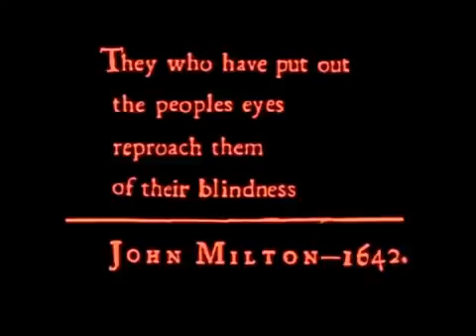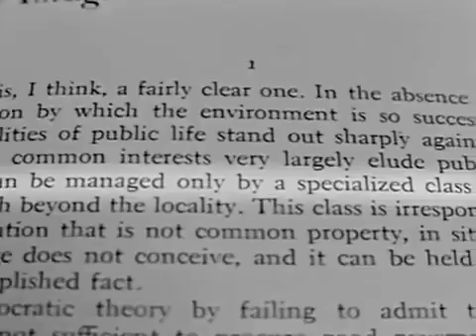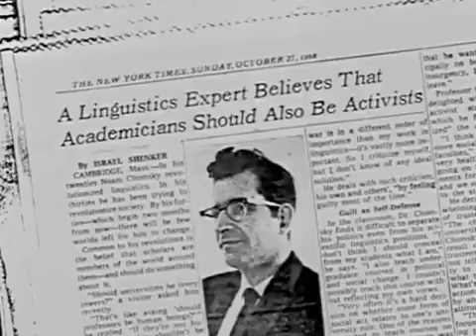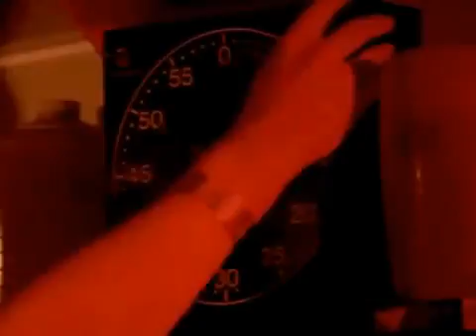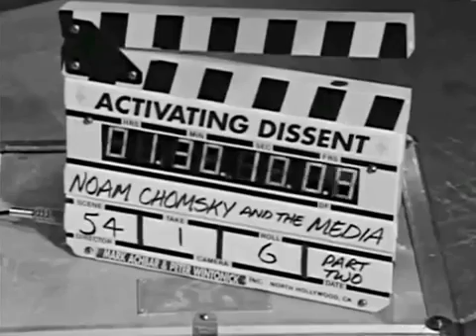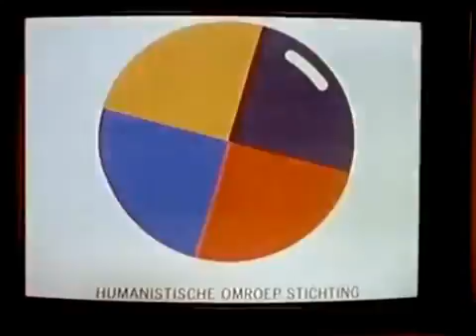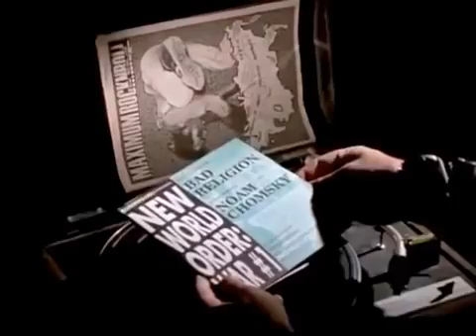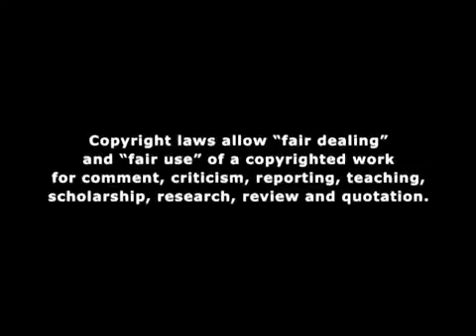Manufacturing Consent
Noam Chomsky and the Media  (1992)